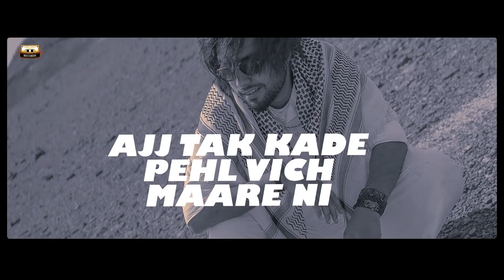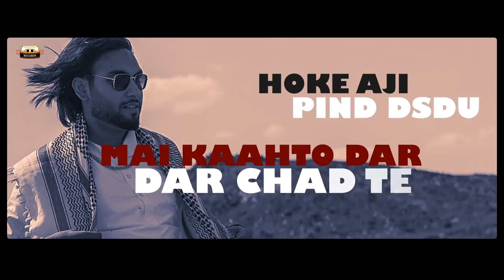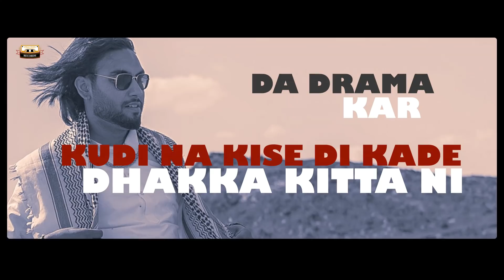Pehla Wale 2 (Lyrical Video) : Simar Dorraha | Kalle Vaal Ni Vadhae | Punjabi Song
Gem Tunes Punjabi & Rao Inderjeet Singh Presents the Lyrical Video of "Pehla Wale 2". Sung by Simar Dorraha. Music is given by The Producer. Lyrics are penned by Simar Dorraha.

♪ Instagram Reels :
♪ Gaana :
♪ Wynk :
♪ Jio Saavn :
♪ Hungama :
♪ YouTube Music :
♪ Amazon Music :

Song : Pehla Wale 2 (Lyrical Video)
Singer/Lyrics : Simar Dorraha
Mix & Master : Arron
Presentation : Aman Madahar
Project : Navi Chahal
Video : Birring production
Asst. Director : KB Jindal
Dop : Robbo
Choreographer : Deush Mehra
Edit/Grading : Mr Editor
Makeup/Hair : Karan Makeovers
Action Director : Jassi Pata
Line Producer : Ajay Films
Special Thanks : Mogli Longowal
Digital Promotion : Gem Digital
Producer : Rao Inderjeet Singh

Pehla Wale 2 Lyrics :

Vely Akh Nal Dabe Je Ni Paye
Soot Bilo Sah Vi Dine a
Eve Jatt Na Nefe Ch Napi Firda
Ni Mauke Te Chla Ve Dine a
Ajj Tak Kade Pehl Wich Mare Ni
Han Sachi Samjhae Bade Ne

Ho Kalle Wal Ni Wadhae, Jane Meriye
Mai Bande Ve Vadhae Bade Ne...x2

Oh Sab Kujh Pinde Te, Handaya Pehla
Fer Ganea Ch Paya Ae
Pavein Kasam Khwa De Sab
Sach Se Main Ajj Tak Jo Jo Gaya Ae...x2
Na Likhi Gap Te Na Leak Da Drama Koyi
Han Geet Je Banae Bade Ne

Tu Hale Nam Ve Ni Sune Hone Ohna De
Main Jehde Nashe Kar Chad Te
Ho Kade Vehla Hoke Aji
Pind Dsdu Main Katho Dar Dar Chad Te...x2
Bootan Laya Ni Na Putt Koyi Kharab Kitta
Kuttke Hatae Bade Ne

Ho Baki Sab Kujh Simar Ne Karya, Ik Kam Paka Kitta Ni
Jhootha Pyar Da Drama Kar
Kudi Na Kise Di Kade Dhaka Kitta Ni...x2
Dilon Ik Da Kitta Ae Jag Janda
Oh Kise Ve Sunae Bade Ne